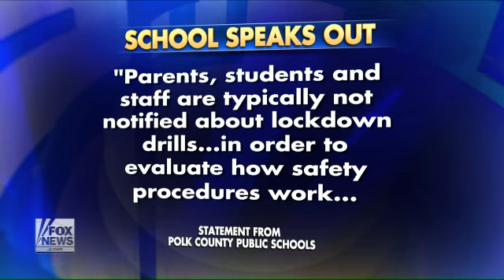School shooter drill terrifies students, staff Fox News Video